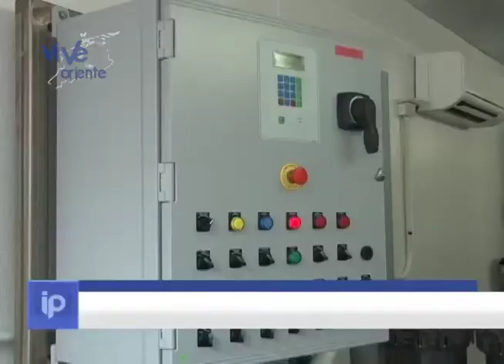SE INAUGURÓ PLANTA DESALINIZADORA EN GUANTA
CONSOLIDANDO LAS COMUNIDADES EN EL ESTADO ANZOÁTEGUI, EL GOBIERNO NACIONAL INAUGURÓ PLANTA DESALINIZADORA EN EL MUNICIPIO GUANTA